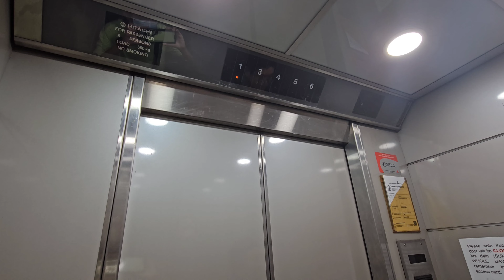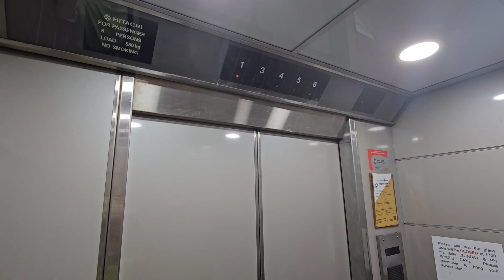Hitachi lift at Coyuco Building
Some nice Hitachi lift with Analog indicator found a few meters away from Jalan Besar station and it still has a chime fully working. Unfortunately, it is maintained by VM. Let's hope it does not ruin this lift by replacing the buttons and fixtures along with controller leaving the upper indicator dead.

Manufacturer: Hitachi
Floors: 1, 3, 4, 5, 6
Capacity: 8 persons 550kg
Model: BUIL-ACE QUALITY 80 Series II
Year installed: Late-1980s/1990
Rating: 50/50
History: Original

Camera: Samsung Galaxy S23 Ultra